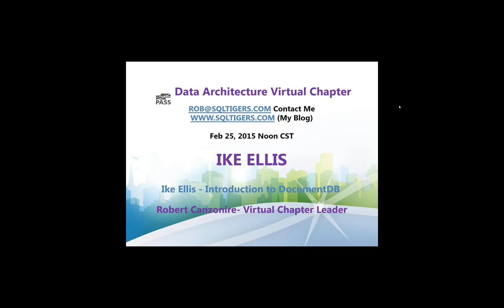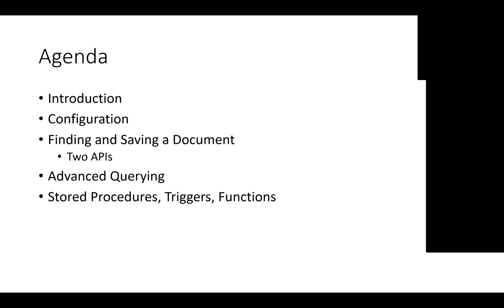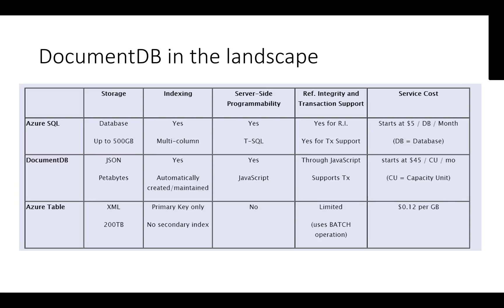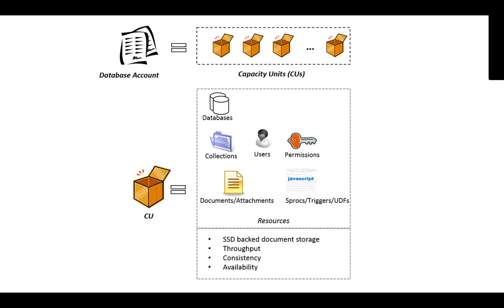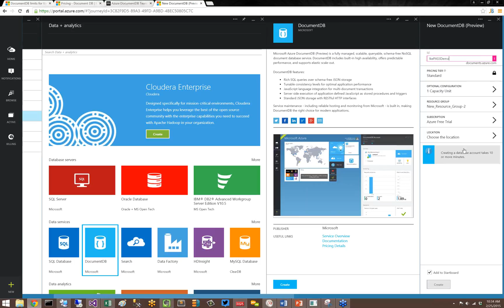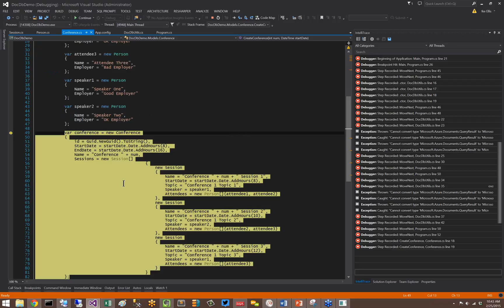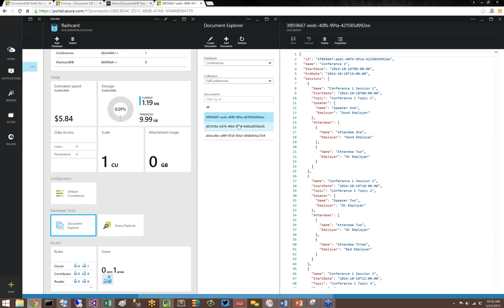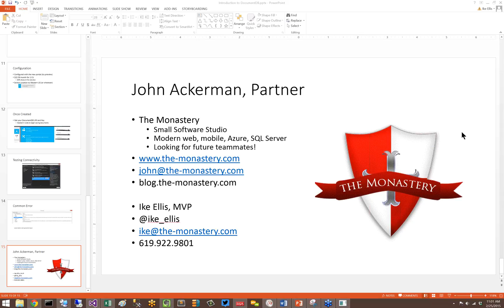Ike Ellis Introduction to DocumentDB